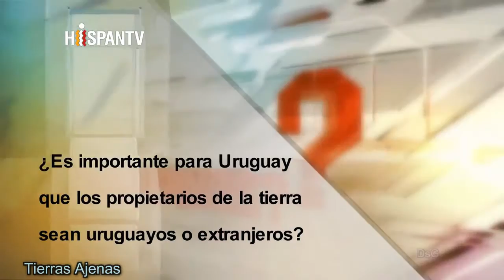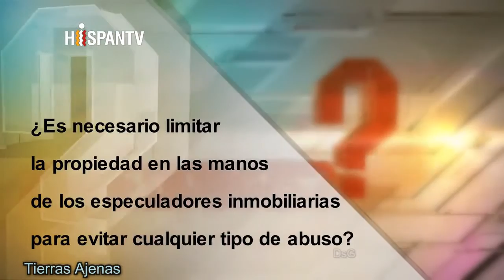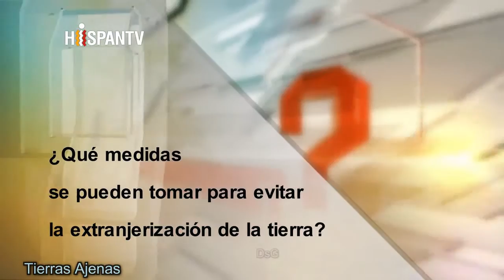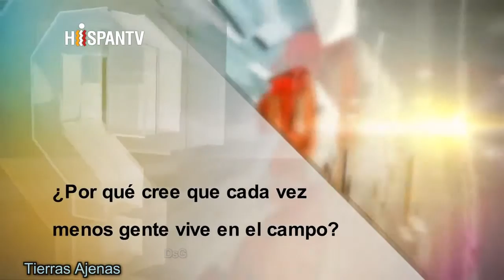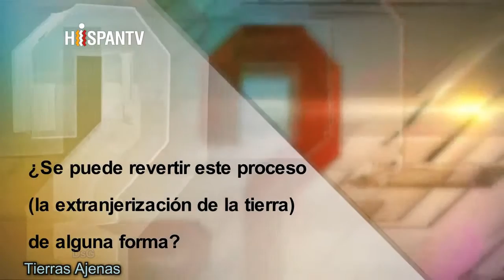Tierras Ajenas: El uso de la Tierra en Uruguay. (y en Sudamérica)